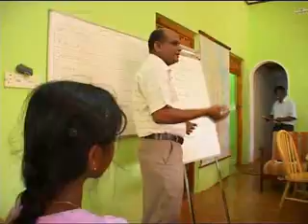Ageing Issues in Sri Lanka (Part 2)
Our partner, HelpAge Sri Lanka, gives an insight into the issues that older people in Sri Lanka are facing. Including an overview of the possible solutions and the response to date.